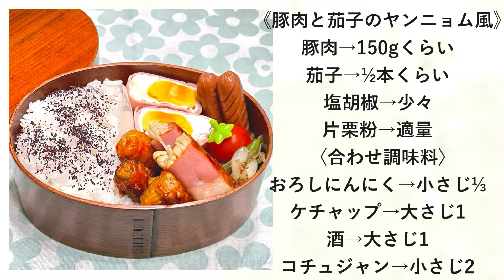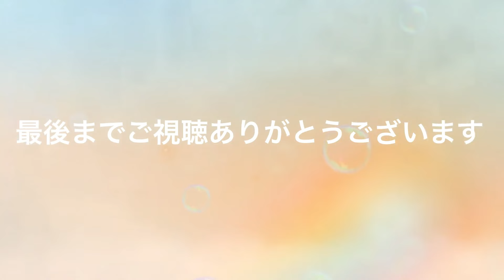【お弁当作り】今日から2月!!!!!!!!!!今年は29日まであるね😊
諸事情につきコメントのお返事が出来なくてごめんなさい🙇🏻‍♀️
頂いたコメントは全て読んでます‼️

お弁当や献立に悩んだとき参考になれば嬉しいです☺

お弁当箱↓

お弁当箱↓

檜のまな板↓

フライパン↓

《豚肉と茄子のヤンニョム風》
豚肉→150gくらい
茄子→½本くらい
塩胡椒→少々
片栗粉→適量

《長ネギのおかか炒め》
長ネギ→1本
鰹節→小袋1
胡麻油(炒め用)→大さじ1弱

《レンチンハムエッグ》
卵→1個
ハム→2枚
塩胡椒→少々
爪楊枝で黄身に5〜6ヶ所刺して
ふんわりラップしてレンチン
500Wで1分半〜1分40秒

SNS